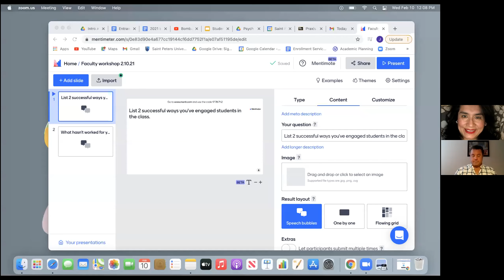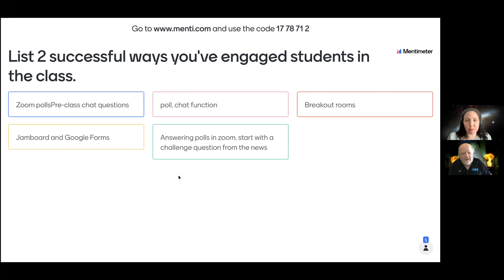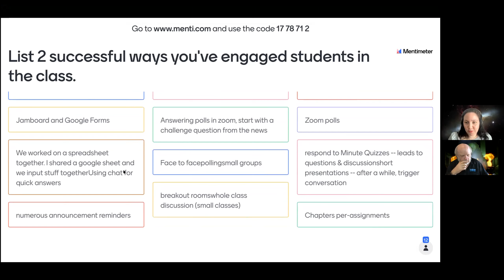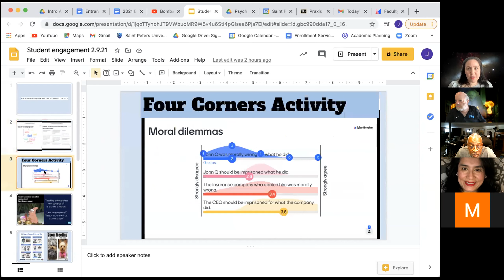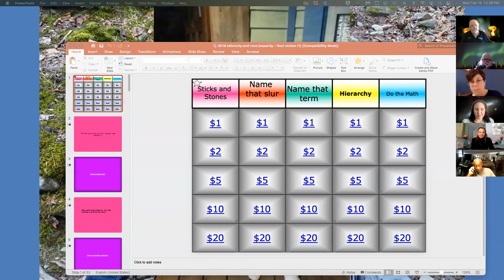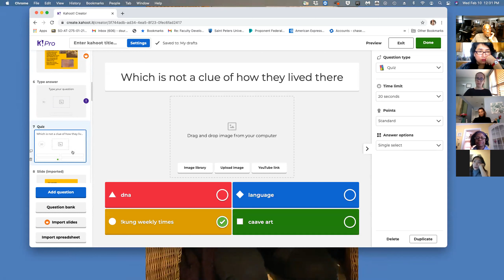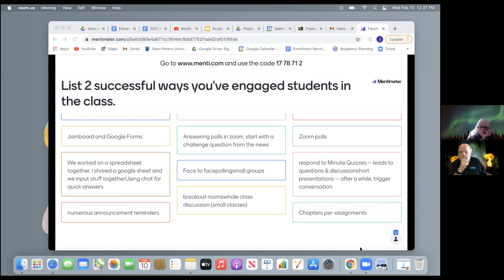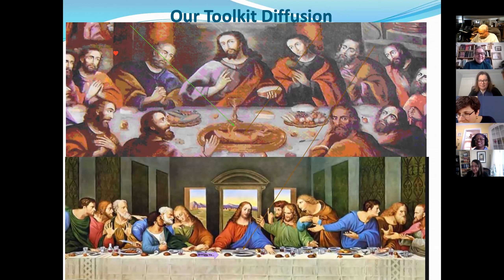Feb 10 Faculty Development Workshop: Student Engagement